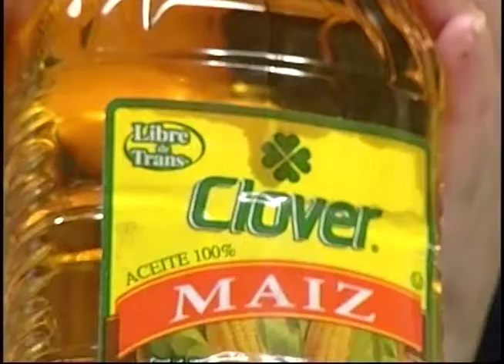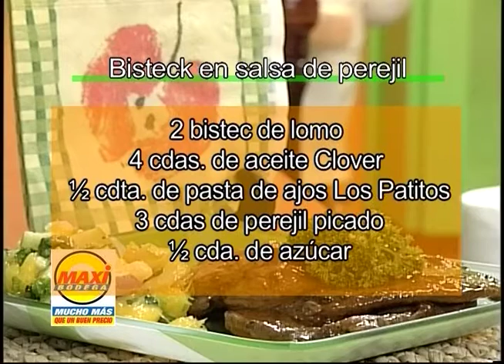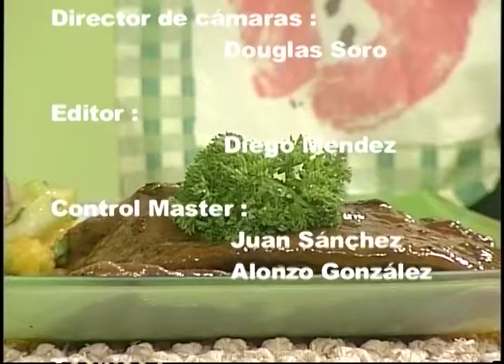El Buen Sabor 21 junio 2009 Bisteck en salsa de peregil